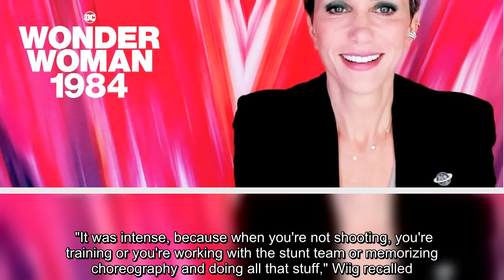The 'Wonder Woman 1984' star opened up to ET about being a new mom.